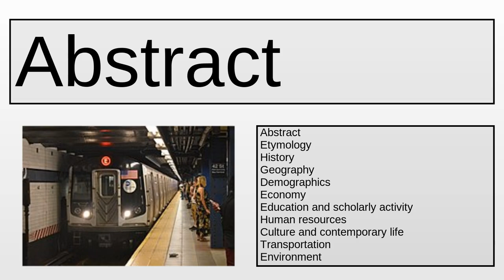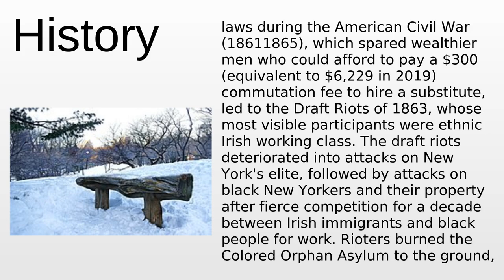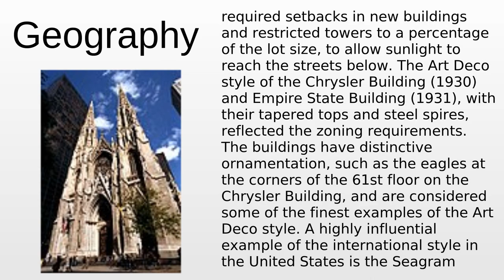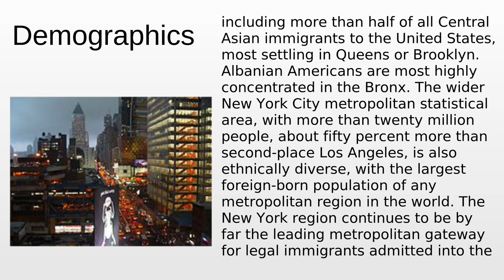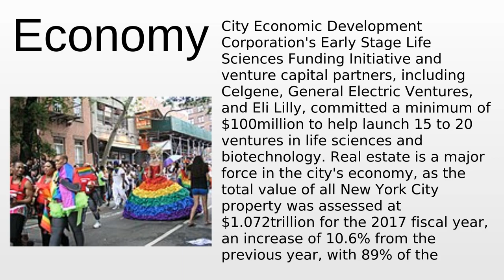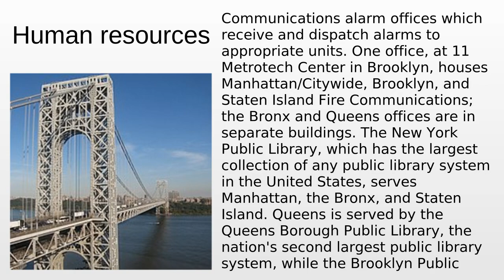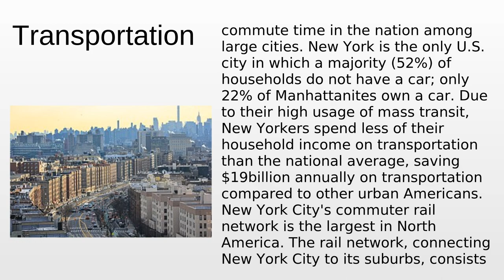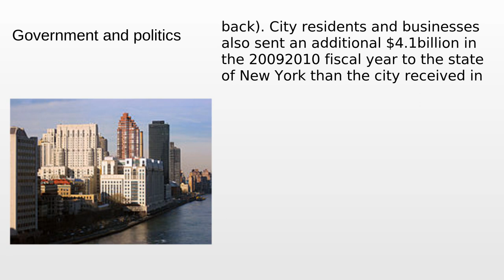New York City | Wikipedia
New York City - This video aims to inform about: New York City

Content:
0:00:00 Abstract
0:06:17 Etymology
0:06:40 History
0:30:15 Geography
0:54:08 Demographics
1:13:13 Economy
1:32:42 Education and scholarly activity
1:36:31 Human resources
1:44:12 Culture and contemporary life
2:02:09 Transportation
2:14:51 Environment
2:19:55 Government and politics
2:24:16 Global outreach

Please provide your feedback on the comments section:
Thanks!